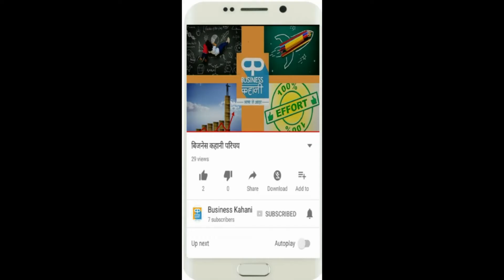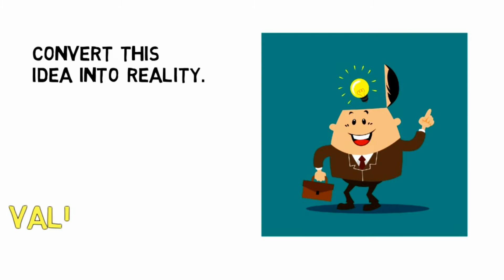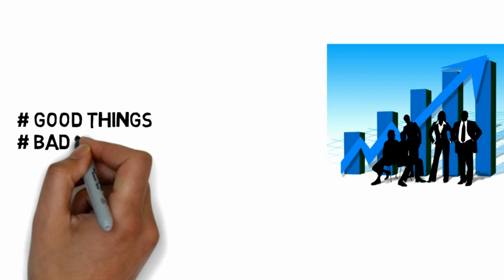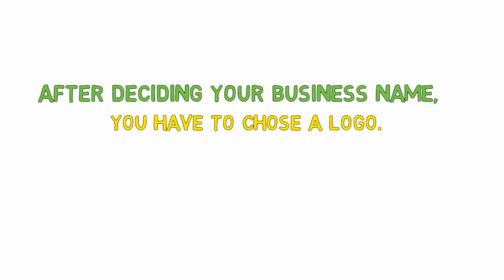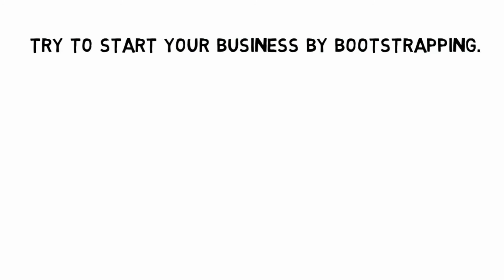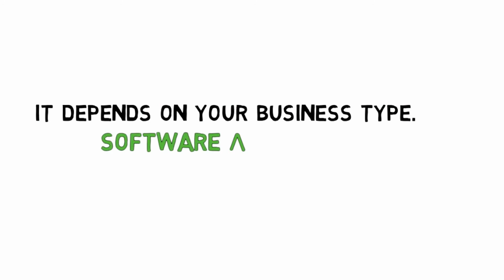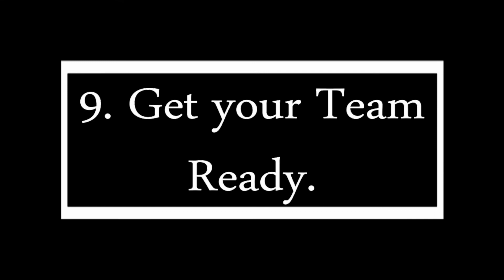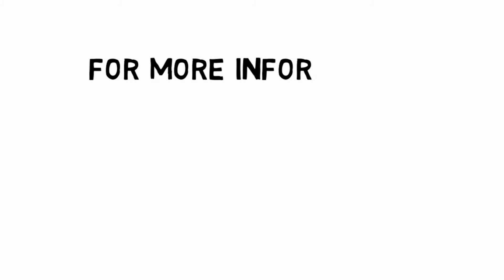How to start a business in India | 10 Steps for starting a business | Business Step in Hindi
Are you looking for Financial Freedom?

Want to live your life kingsize and start your own business?

If you are tired of earning money for someone else and want to bring all of your hard earned money home

→ 10 steps to business in Hindi.

1. Business idea
2. Business plan
3. Business Structure
4. Register your business name
5. Plan your finance
6. Get license ,insurance and permit
7. Business system
8. Business Location
9. Build Team
10. Create marketing plan